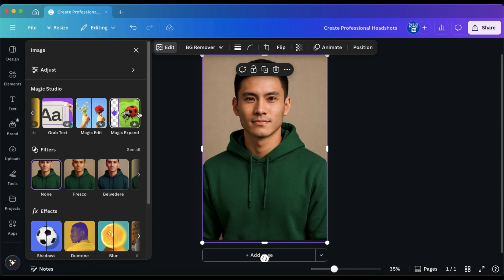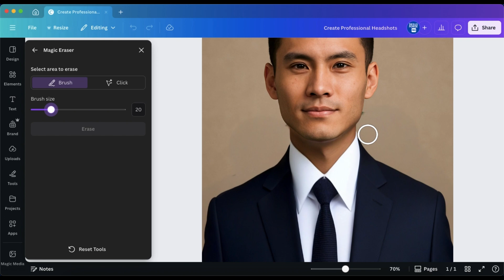How to Turn a Casual Photo into a Professional Headshot Using Canva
Struggling to get a professional headshot for your LinkedIn or job applications? In this video, I'll show you exactly how to use Canva’s free AI tools to turn any casual photo into a stunning, interview-ready headshot — no expensive studio or fancy equipment needed.

Whether you want to upgrade your CV, boost your personal brand, or just glow up your profile picture, this Canva trick is a must-know. Let’s dive in!

💬 Drop a comment if you have any questions or want more design tutorials!